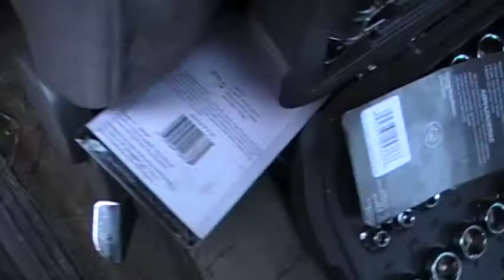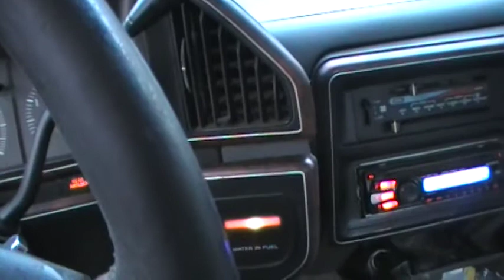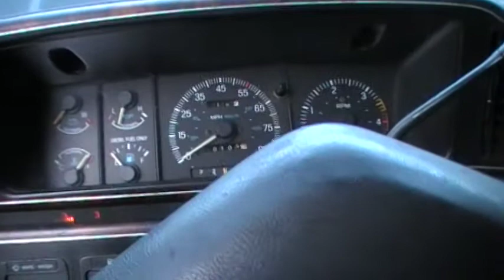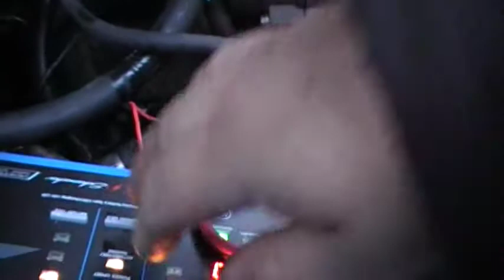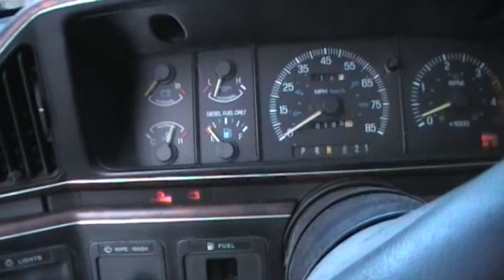91 Diesel cold crank FAIL